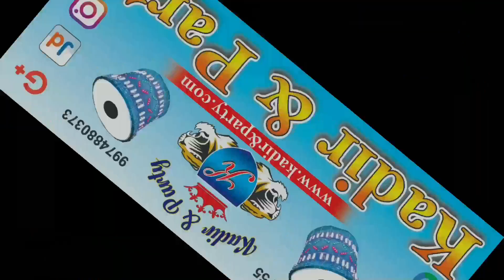𝓜𝓪𝓻𝓻𝓲𝓰𝓮 𝓟𝓻𝓸𝓰𝓻𝓪𝓶 𝓚𝓪𝓭𝓲𝓻 𝓐𝓷𝓭 𝓟𝓪𝓻𝓽𝔂 𝓓𝓱𝓸𝓵 𝓣𝓪𝓼𝓱𝓪